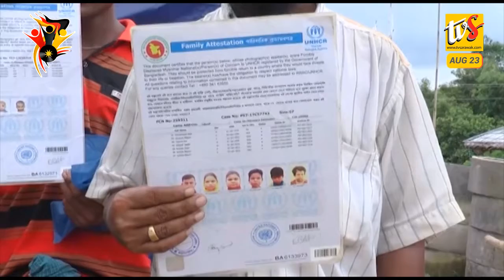UN Report Condemns Sexual Violence By Myanmar Military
1. UN Report Condemns Sexual Violence By Myanmar Military

2. Lightning Strikes Kill 5, Injure Over 100 In Tatra Mountains

3. One Killed, 8 Injured After Fire Breaks Out In Paris Hospital